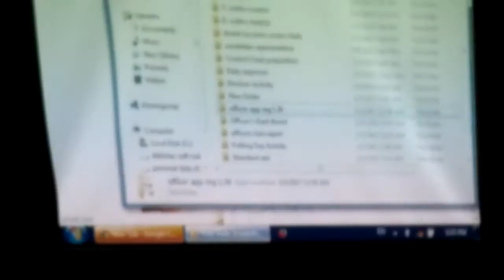True Voter : How to use & Benefits explain by senior officer in Bhiwandi Part 6